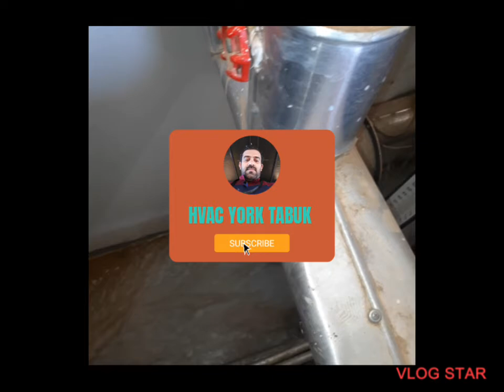How to clean strainer/how to strainer clean AHU UNIT'S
How to clean a stainer،
سٹینر کیسے کلین کریں ,